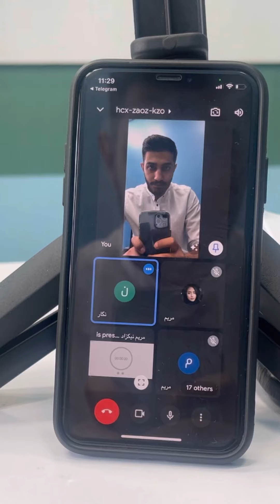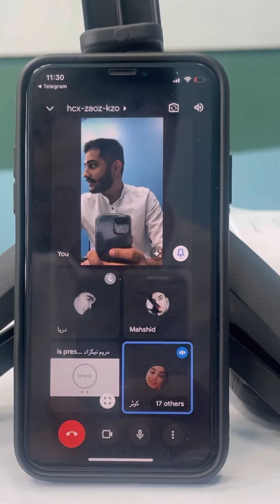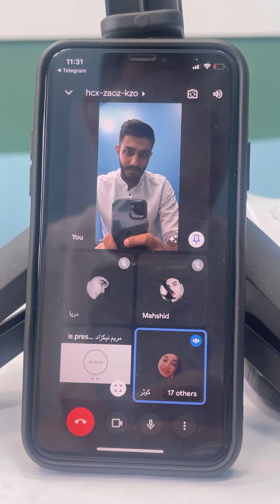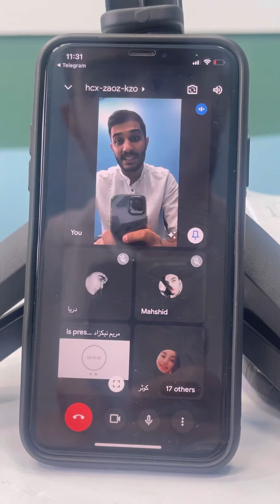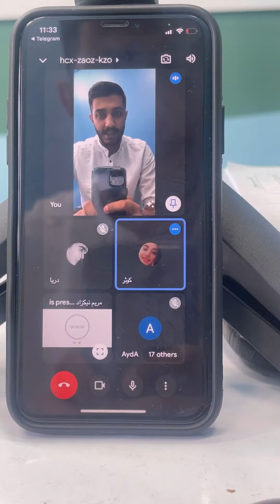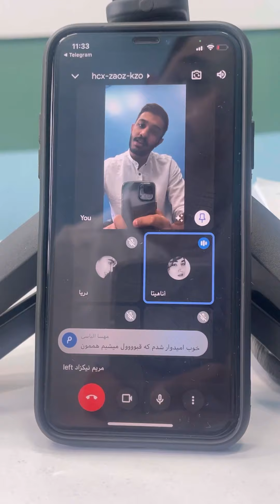کنکور هنر ۱۴۰۰ سخت بود!؟ | از سوالات عمومی هنر ۱۴۰۰ چه خبر!؟